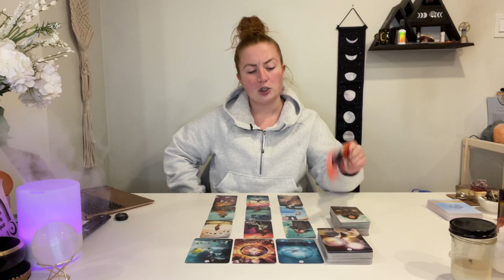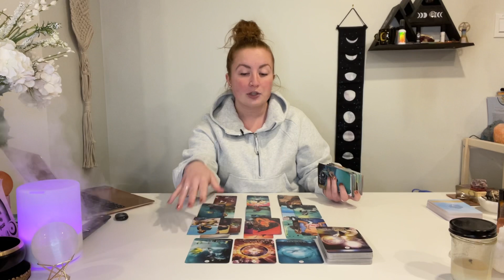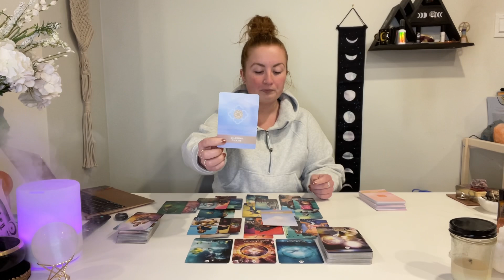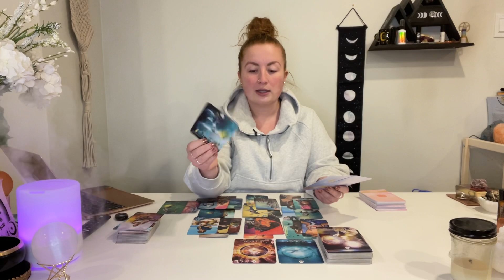TAURUS "Finding yourself again!" MID JANUARY 2022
Taurus! Finding yourself again! MID January 2022 tarot reading

This is your free general monthly tarot reading for MID January 2022! - Reminder that these are general readings and therefore they will NOT resonate with everyone